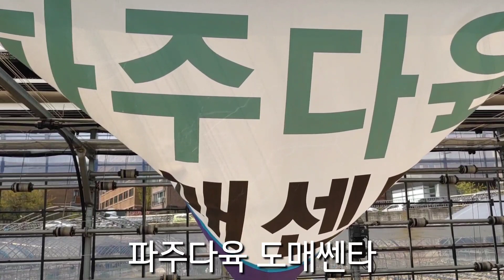우리집에 연봉아이가 들어왔어요 엄청이뻐요#사랑해주세요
오늘은 파주에 있는 다욱이 도매쎈타에 다녀왔어요  이쁜아이도 데려오구요